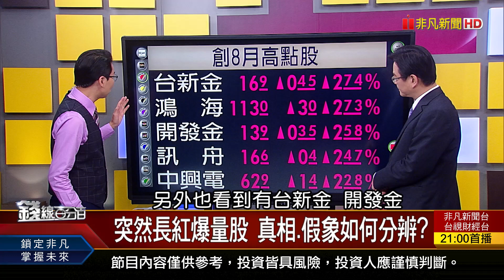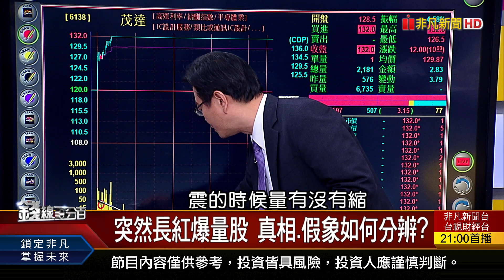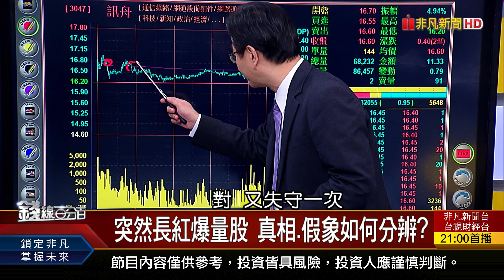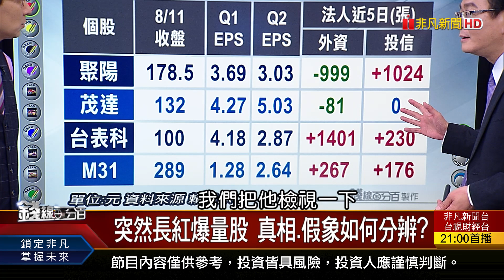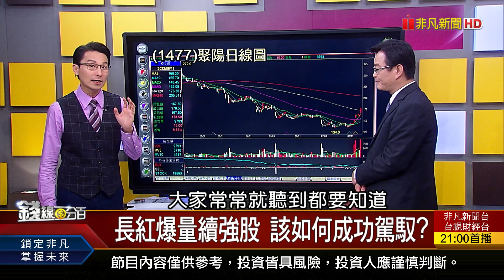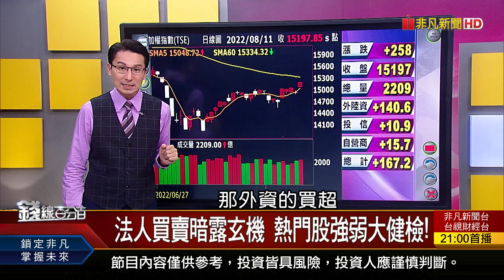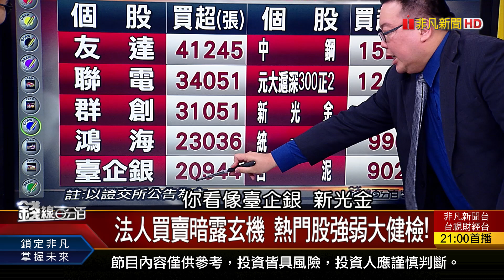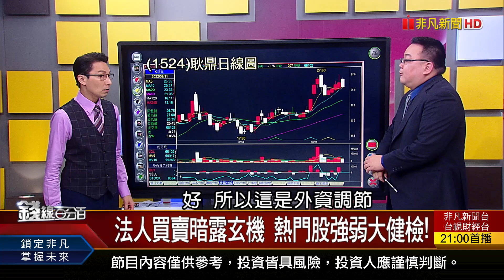《突然長紅爆量股 真相.假象如何分辨?》【錢線百分百】20220811-3│非凡財經新聞│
◎突然長紅爆量股 真相.假象如何分辨?